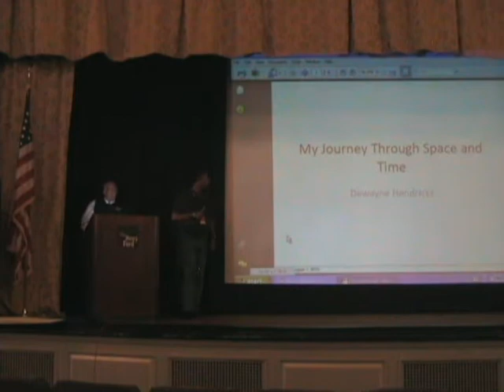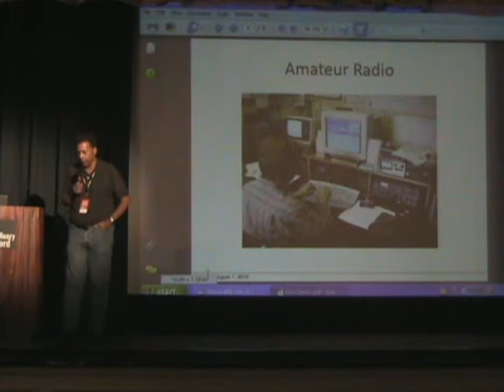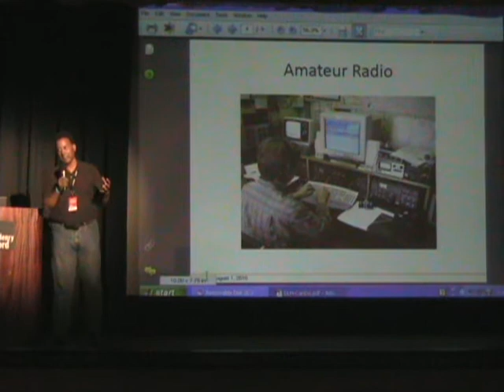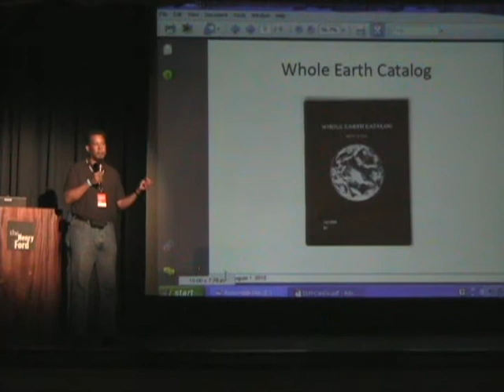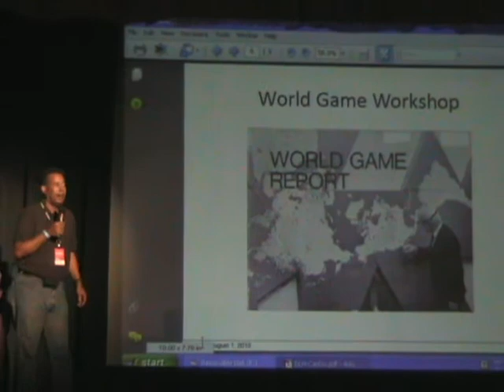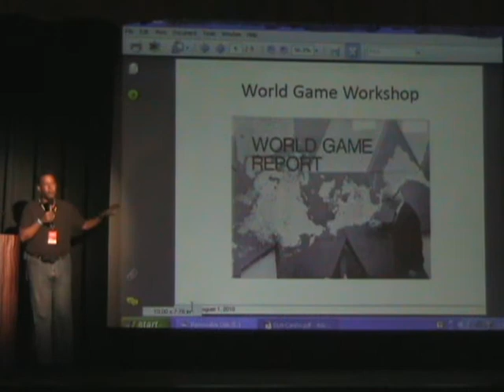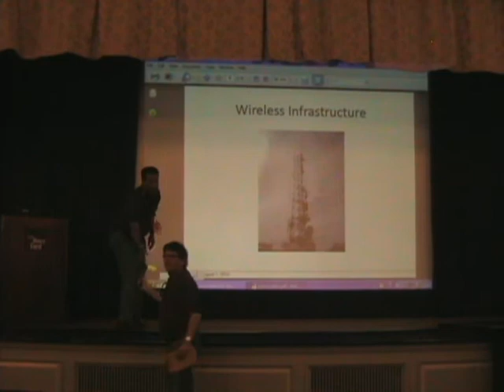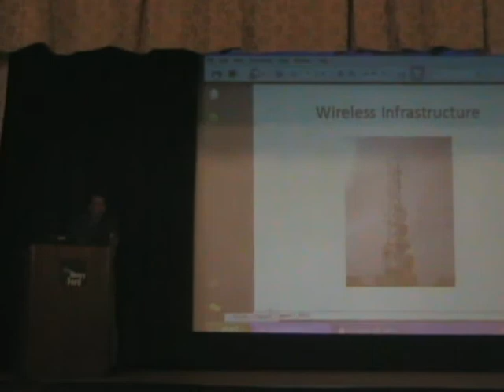20100801-MakerFaireDetroit-My Personal Journey Thru Space and Time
My Personal Journey Thru Space and Time   Dewayne Hendricks
My talk will follow various stops along my personal journey as a native of Detroit, from my days as a student at Cass Technical High School, to working on Bucky Fuller's 'World Game' in Carbondale, Illinois. Next stop after this was Silicon Valley, where I became a serial entrepreneur, part of which entailed deploying wireless networks all over the world, and that later earned me the title of the 'Broadband Cowboy' from 'Wired Magazine'.

Maker Faire Detroit - Sunday, August 1, 2010 - 1:30-2:00pm,
Anderson Theater, The Henry Ford, Dearborn Michigan